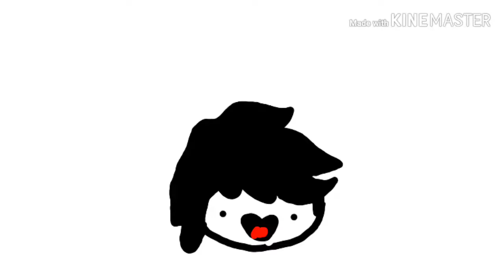NOVO MODO DE VÍDEO E DESMONETIZAÇÃO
Música usada no vídeo - nenhuma '-'

- Contagem, Canal x =
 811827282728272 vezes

Tchau ;)